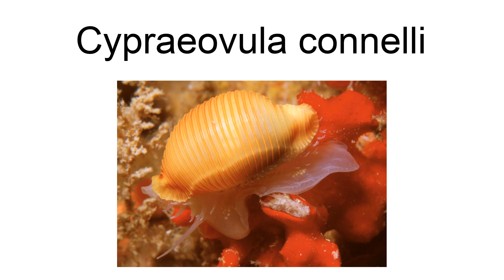Cypraeovula Connelli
Cypraeovula connelli is a species of sea snail, a cowry, a marine gastropod mollusc in the family Cypraeidae, the cowries.